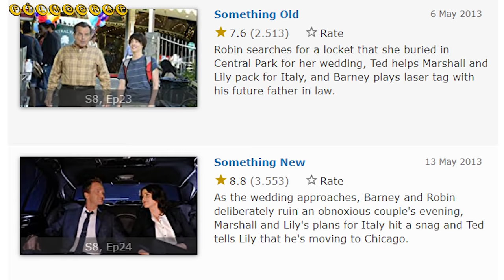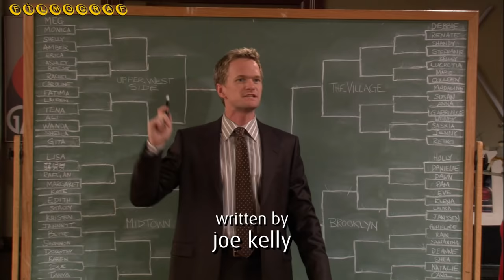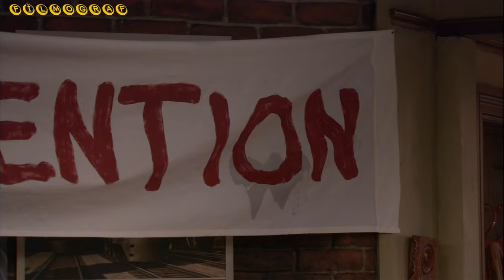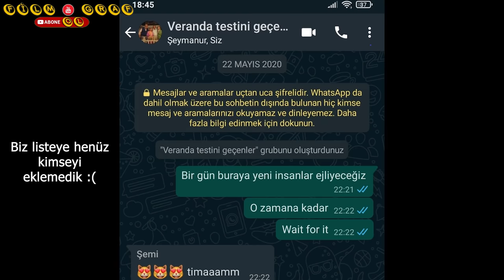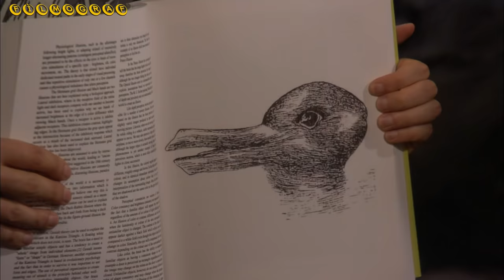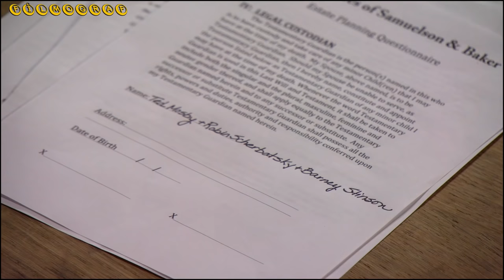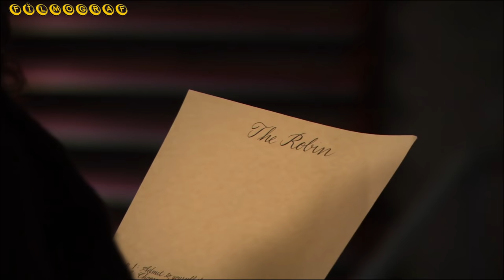En iyi How i met your mother bölümleri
İşte karşınızda en iyi how i met your mother bölümleri.

00:00 - Başlangıç
00:53 - Neye göre en iyi bölümler?
01:55 - Easter egg Bilgilendirme
02:06 - 1. Sezon 2. Bölüm Mor Zürafa
02:40 - 1. Sezon 4. Bölün Gömleği Dönüşü
03:19 - 1. Sezon 5. Bölüm Tamam mı ? müthiş!
04:18 - 1. Sezon 6. Bölüm Sürtük Bal Kabağı
05:13 - 1. Sezon 8. Bölüm Düello
05:37 - 1. Sezon 10 Bölüm Ananas Olayı
06:47 - 1. Sezon 14. Bölüm İlkler
07:37 - 1. Sezon 15. Bölüm Oyun Gecesi
08:34 - 2. Sezon 7. Bölüm  Swarley
09:16 - 2. Sezon 9. Bölüm tokat iddiası
09:56 - 2. Sezon 15. Bölüm Şanslı Çeyreklik
12:06 - 2. Sezon 17. Bölüm Arrivederci Fiero
12:32 - 2. Sezon 21. ve 22. Bölüm Ödünç Alınmış Bir Şey ve Mavi Bir Şey
13:47 - 3. Sezon 5. Bölüm Diğer Herkesle Nasıl Tanıştım
14:43 - 3. Sezon 8 Bölüm Kötü Alışkanlıklar
15:21 - 3. Sezon 14. Bölüm Liste
16:11 - 3. Sezon 17. Bölüm Keçi
16:44 - 4. Sezon 2. Bölüm New York'un En İyi Hamburgeri
17:07 - 4. Sezon 4. Bölüm Müdahale
18:00 - 4. Sezon 9. Bölüm Çıplak Adam
19:08 - 4. Sezon 17. Bölüm Ön Veranda
19:56 - 5. Sezon 3. Bölüm Robin'e Giriş Dersi
20:10 - 5. Sezon 6. Bölüm Gayda
21:51 - 5. Sezon 8. Bölüm Taktik Kitabı
23:30 - 5. Sezon 15. Bölüm Tavşan veya Ördek
24:50 - 6. Sezon 10. Bölüm  Bilitz Laneti
25:51 - 6. Sezon 11. Bölüm Deniz Kızı Teorisi
26:39 - 6. Sezon 12. Bölüm Yanlış Alarm
27:28 - 6. Sezon 13. Bölüm Kötü Haber
28:08 - 6. Sezon 15. Bölüm Canım Ya
28:54 - 6. Sezon  22. Bölüm Kusursuz Kokteyl
29:25 - 7. Sezon 1. Bölüm Sağdıç
29:49 - Efsane dans sahnesi
30:17 - 7. Sezon 3. Bölüm Ördekli Kravat (favori bölüm)
31:13 - Efsane diyalog
29:49 - Efsane pazarlık
32:47 - 7. Sezon 10. Bölüm Tik Tak
33:56 - 7. Sezon 20. Bölüm Üçleme Zamanı
35:20 - 7. Sezon 23. Bölüm Sihirbazlık Kuralı Kısım 1
36:05 - 7. Sezon 24. Bölüm Sihirbazlık Kıralı Kısım 2
37:19 - 8. Sezon 4. Bölüm Kim Vaftiz Ebeveyni Olmak İster
38:00 - 8. Sezon 11 ve 12. Son Sayfa Kısım 1 ve Kısım 2
39:44 - 8. Sezon 20. Bölüm Zaman Yolcuları
40:26 - Diziyle Tanışma Hikayemiz
42:25 - 8. Sezon 22. Bölüm Kanka Töreni
42:50 - 9. Sezon 7 Bölüm Soru Sormak Yok
43:40 - 9. Sezon 15. Bölüm Başlat
44:39 - 9. Sezon 16. Bölüm Anneniz Benimle Nasıl Tanıştı
44:53 - 9. Sezon 19. Bölüm Vezüv
45:53 - Dizi Finali Değerlendirmesi
47:44 - Video hakkında bilgi

Barney Stinson'un yazdığı kitapları dilerseniz bu link üzerinden satın alabilirsiniz.

25 mayıs 2021 tarihinden sonra amazon sponsorumuz oldu. Video yayınlanırken değildi. Seviliyorsunuz.

Ananas olayının tamamını izlemek için.